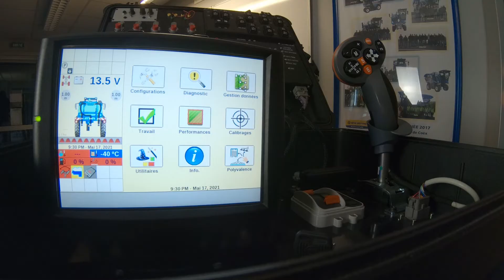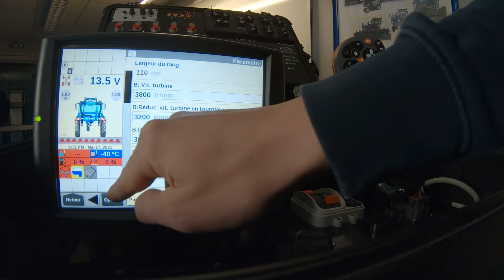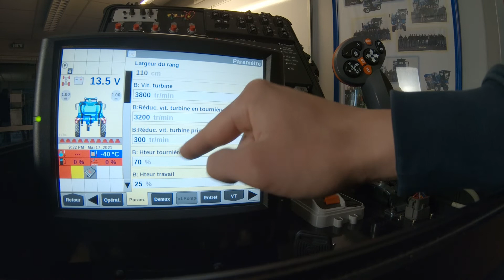Les tutos Braud #68 - Les ACS Berthoud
Découvrons avec Maxime les ACS Berthoud et les ACS avancés, pour une utilisation facilité de votre pulvérisateur.